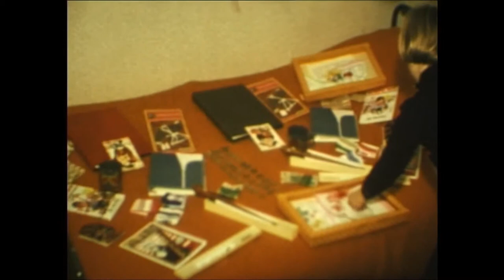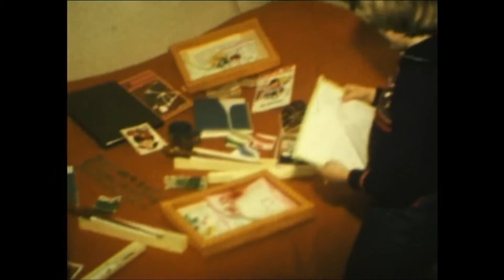thuis tante Zus en de meisjes jarig